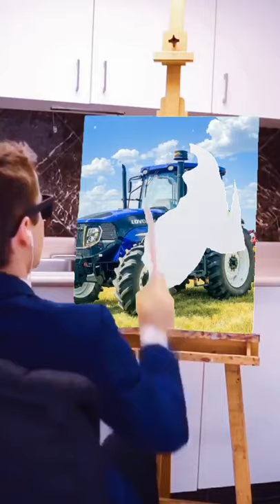The perfect fusion of painting and music. LOVOL TD1304 tractor.